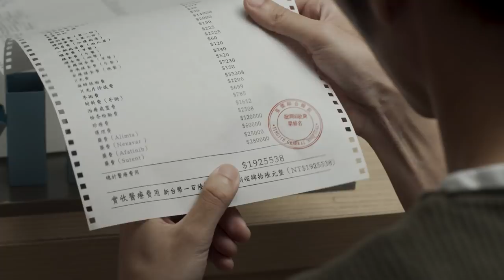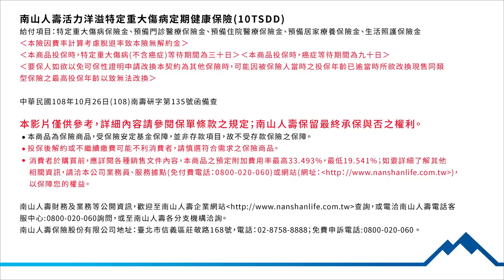南山人壽活力洋溢特定重大傷病定期健康保險(10TSDD)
「如果那時候這樣做會不會好一些」

這句話如同一扇門
有時候我們想要打開門、跨越門
回到過去的某個抉擇

在我們擁有美好時，門會離我們遙遠
如果情況有點不妙，門會離我們近一點

未來的你也許改變不了什麼
但現在的你可以作出選擇
❗️繳費10年期，保障10年，20歲~70歲皆可保
❗️29項特定重大傷病保障，一次給付
❗️11項特定重大傷病，給付10年生活照護保險金
　（為29項特定重大傷病其中11項）
❗️提供健檢服務，體況達標，保障增額
　（每2年1次健檢，體況達標者享有健康促進增額給付）
❗️30歲男性投保保額NT$100萬元
　➡年繳保費NT$8,600元
　➡平均每日約NT$24元
　➡最高享440萬元特定重大傷病保障
❗️加值服務：癌症第二意見諮詢服務
ℹ️詳細給付內容請以保單條款為主
ℹ️免費洽詢電話：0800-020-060或與南山人壽保險業務員聯繫
ℹ️南山人壽保險股份有限公司
　台北市信義區莊敬路168號；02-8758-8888